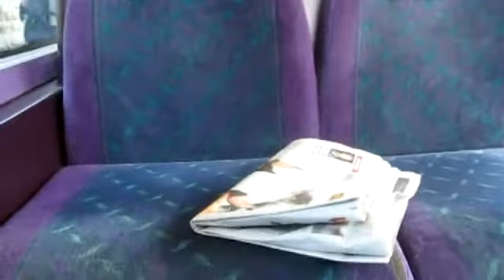Service 6 First Yorkshire Volvo B7TL Wright Eclipse Gemini 37042 (YJ06 XLH)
Read Description Tells you About the bus... This was Filmed on Tuesday 16th September 2014 Hope you like and subscribe Anyone publishing, Reusing or Copying this video will be Reported to Youtube
Operator: First Yorkshire
Depot Based: Leeds
Engine Chassis: Volvo B7TL
Gearbox: ZF
Bus Bodywork: Wright Eclipse Gemini
Fleet Number: 37042
Registration Plate: (YJ06 XLH)